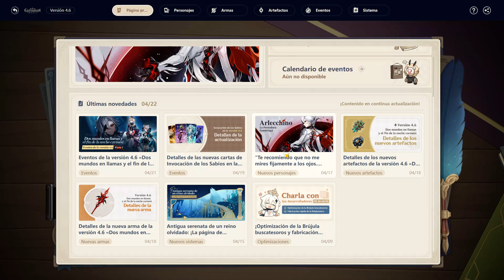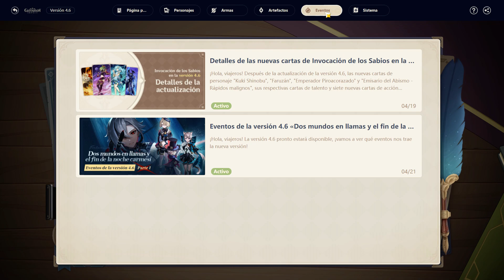Genshin Impact en ViVo 20240422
Diarias y scrolls, rapidito para esperar mañana actualización